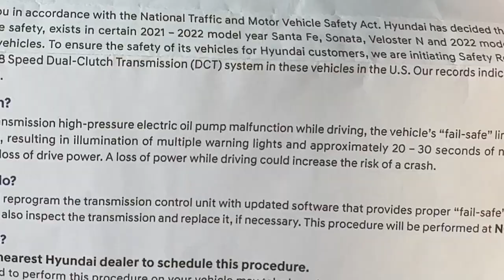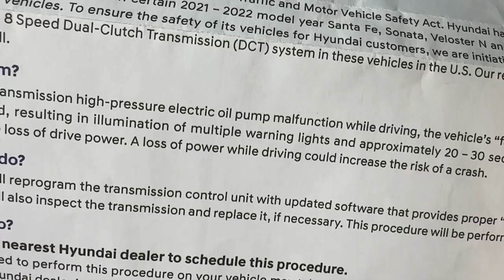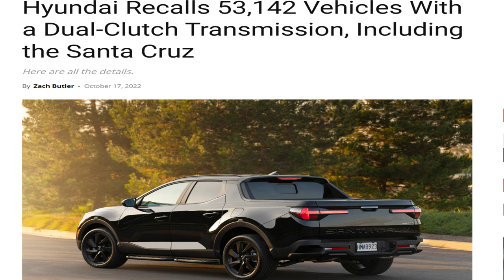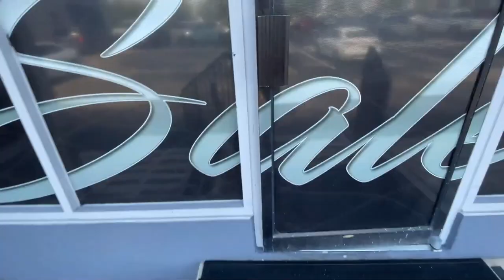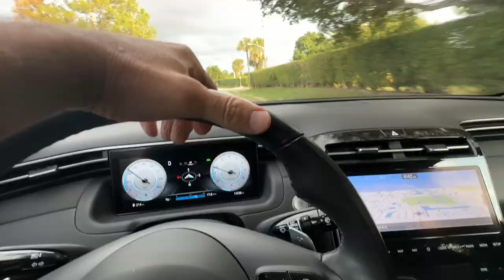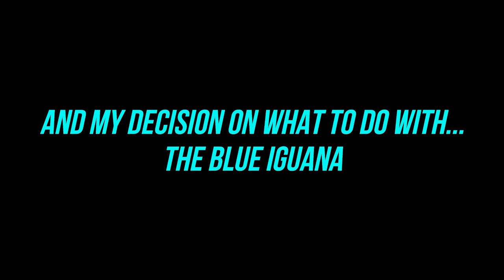Why I May Sell my 2022 Hyundai Santa Cruz Truck- Transmission Recall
Here's why I may sell my 2022 Hyundai Santa Cruz. After receiving a transmission recall from Hyundai, with the possibility of needing the transmission replaced, I debate whether or not I should keep the Blue Iguana